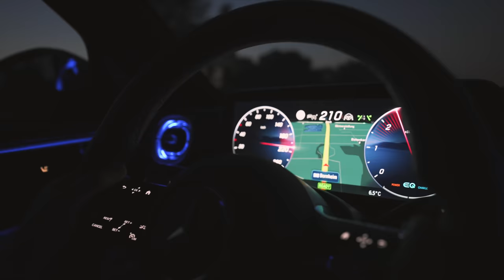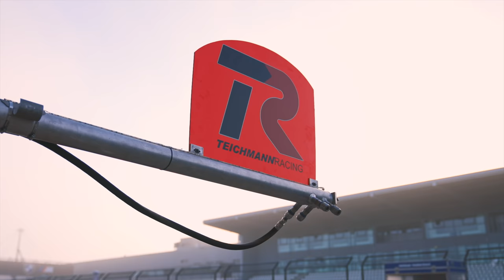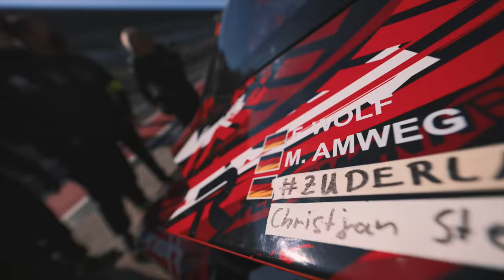Krasses Duell gegen Teamkollegen 🏆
Wow, was war das bitte für ein Rennen. Ich bin meine persönliche Bestzeit auf der Nordschleife gefahren, während des krassesten Kampfs mit meinem Teamkollegen Yves.